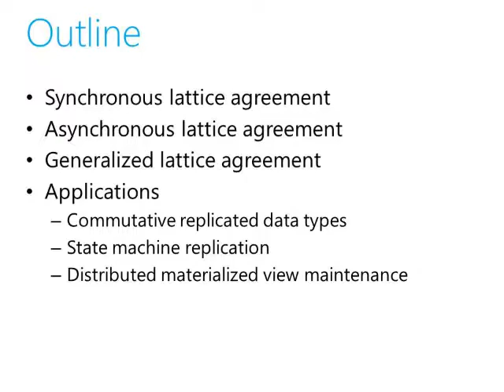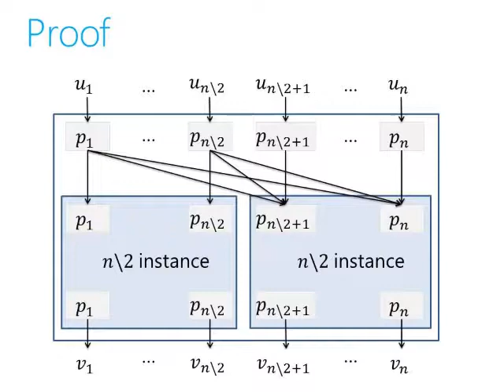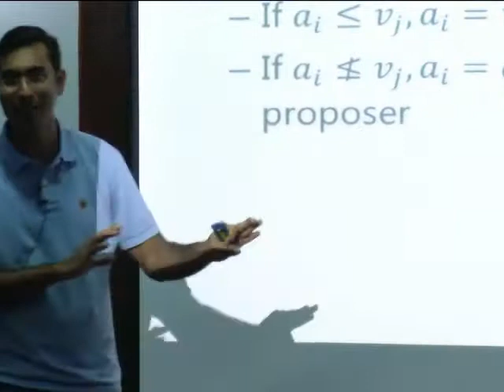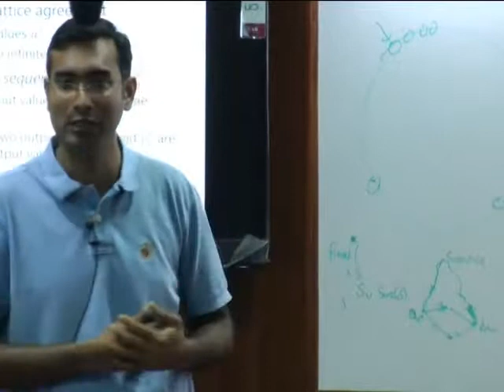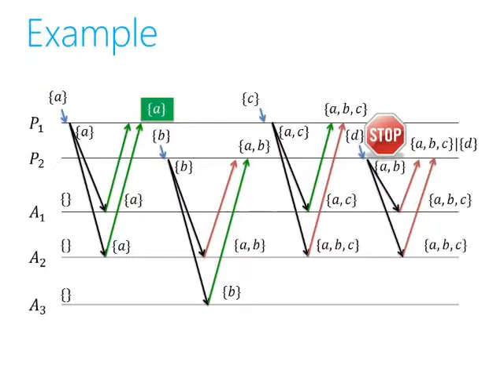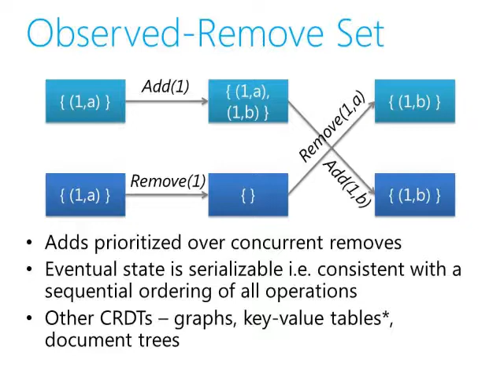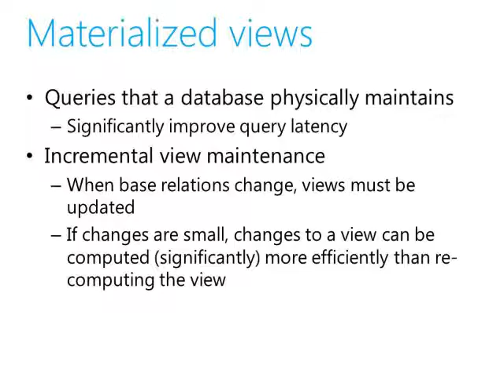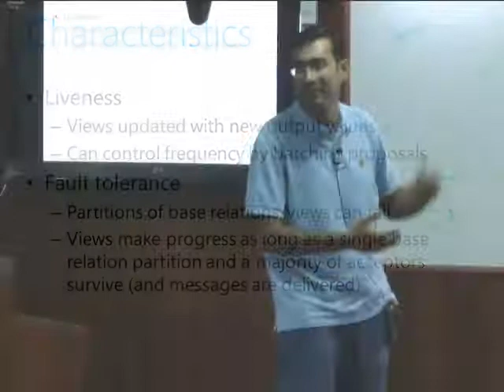Generalized Lattice Agreement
Lattice agreement is a key decision problem in distributed systems. In this problem, processes start with input values from a lattice, and must learn (non-trivial) values that form a chain. Unlike consensus, which is impossible in the presence of even a single process failure, lattice agreement has been shown to be decidable in the presence of failures. In this talk, we consider lattice agreement problems in asynchronous, message passing systems. We present an algorithm for the lattice agreement problem that guarantees liveness as long as a majority of the processes are non-faulty. The algorithm has a time complexity of O(N) message delays, where N is the number of processes. We then introduce the generalized lattice agreement problem, where each process receives a (potentially unbounded) sequence of values from an infinite lattice and must learn a sequence of increasing values such that the union of all learnt sequences is a chain and every proposed value is eventually learnt. We present a wait-free algorithm for solving generalized lattice agreement. The algorithm guarantees that every value received by a correct process is learnt in O(N) message delays. We show that this algorithm can be used to implement a class of replicated state machines where (a) commands can be classified as reads and updates, and (b) all update commands commute. Finally, we will discuss how this algorithm  can be used to realize serializable and linearizable replicated versions of commonly used data types, and for incrementally maintaining materialized views in distributed databases.